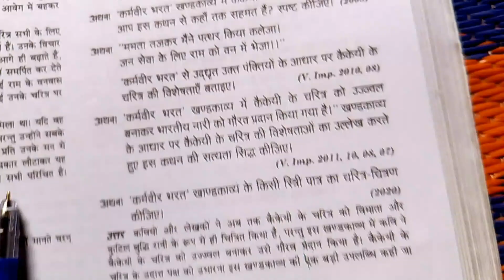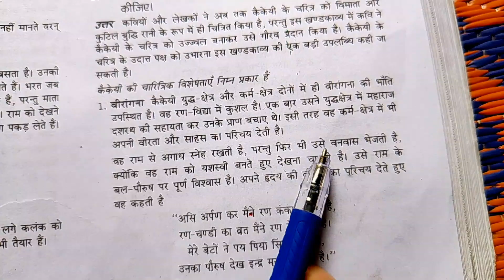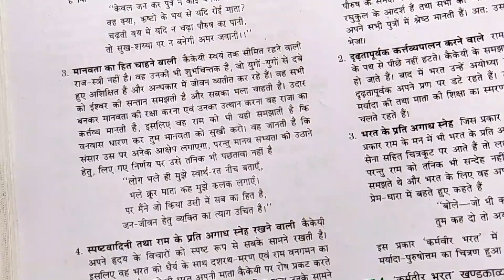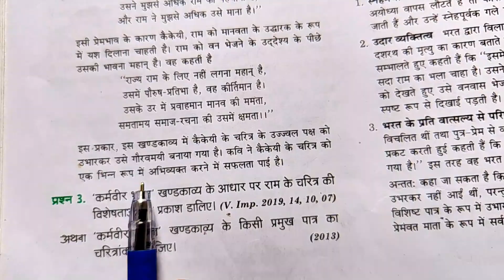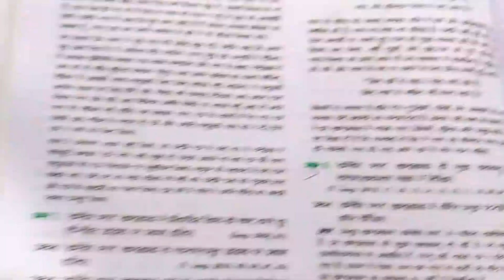कर्मवीर भरत खंडकाव्य के आधार पर कैकेयी का चरित्र चित्रण कीजिए ।। कर्मवीर भरत खंडकाव्य के आधार पर